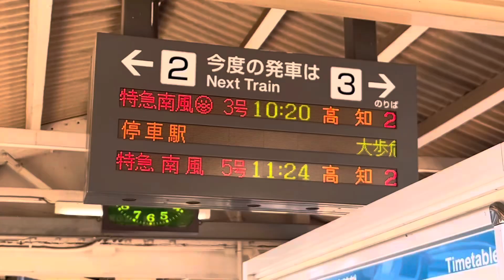ユークリス🤗JR四国7200形普通電車を撮ってみた第5弾#jr四国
JR7200形普通電車の走行集第6弾を作りました！